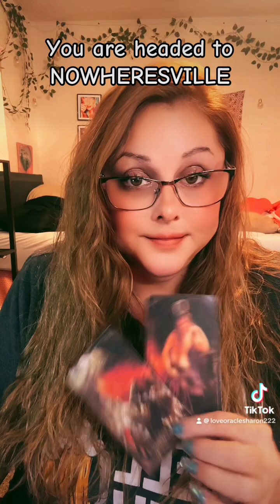you are headed to NOWHERESVILLE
Hey if this resonates with you and you would like to book a reading with me.